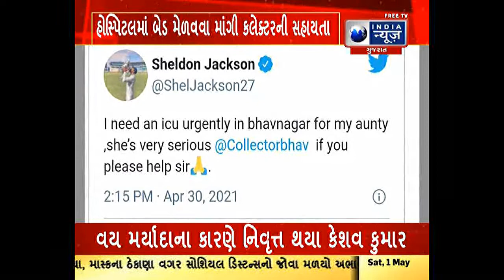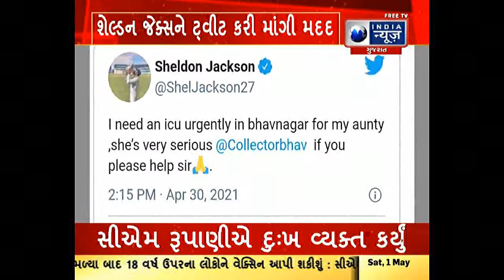ભાવનગરના નિવાસી શેલ્ડન જેક્સને કલેક્ટરને ટ્વીટ કરીને ICU બેડ માટે મદદ માંગી